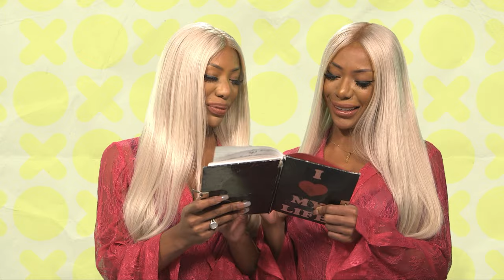The Clermont Twins Reveal Their Childhood Secrets | Dear Diary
Shannon reads from her childhood diary, revealing shocking truths to her twin sister, Shannade.

Your favorite celebs read their childhood diaries.